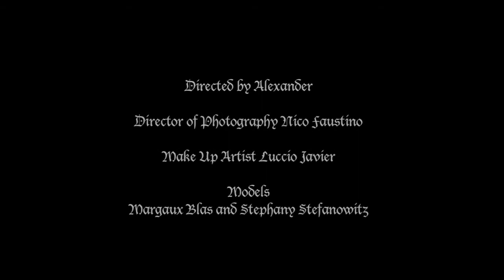Rica Rico Fashion Designs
Directed by Alexander
Rica Rico Designs TM
Director of Photography by Nico Faustino
Make Up Artist Luccio Javier
Models Margaux Blas and Stephany Stefanowitz